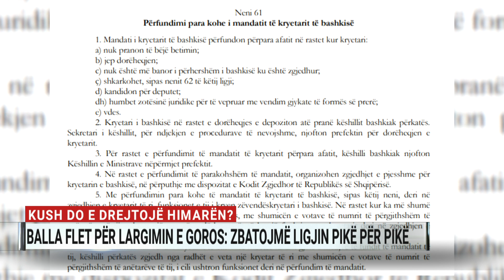Himara pa drejtues, Balla: Do të zbatojmë ligjin pikë për pikë